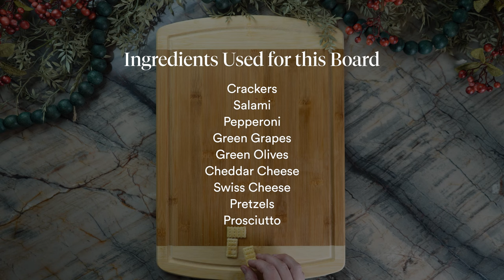Christmas Tree Charcuterie Board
🎄A super easy Christmas Tree Charcuterie Board for everyone!

Ingredients used in this board:
Crackers, Salami,Pepperoni,Green Grapes,
 Green Olives
, Cheddar Cheese
, Swiss Cheese
, Pretzels, andProsciutto.

Live within our local delivery area? You can shop the area's largest in-stock selection of furniture, appliances, mattresses, flooring, home decor, and more + No Interest In-house Financing is available for up to 36 months* on mattresses.